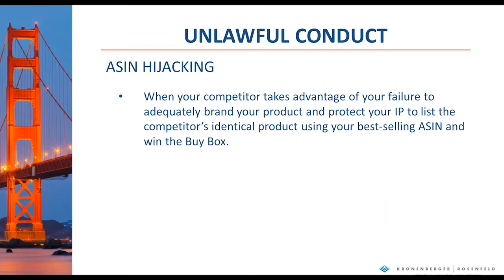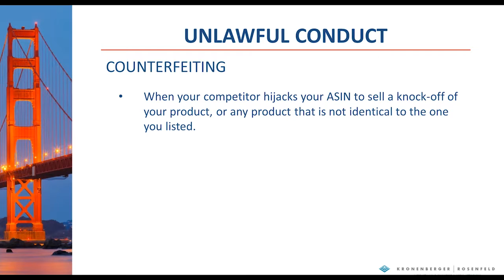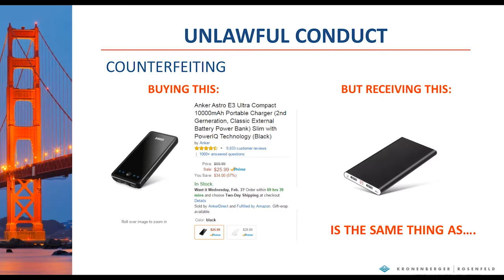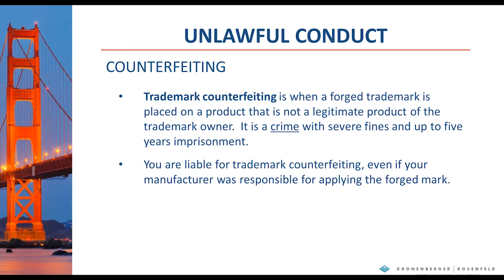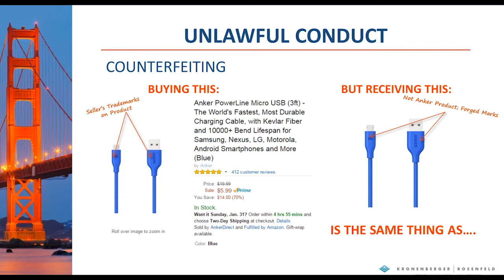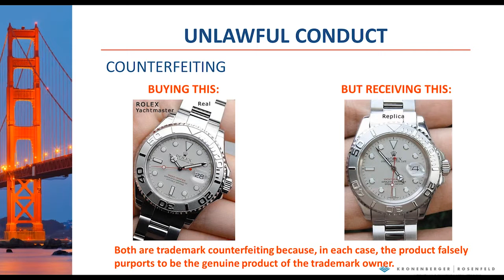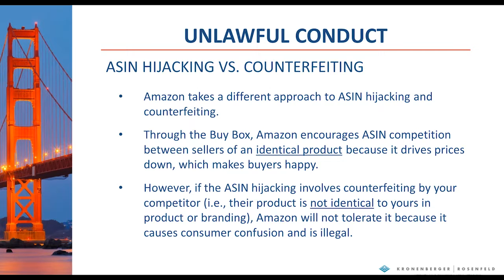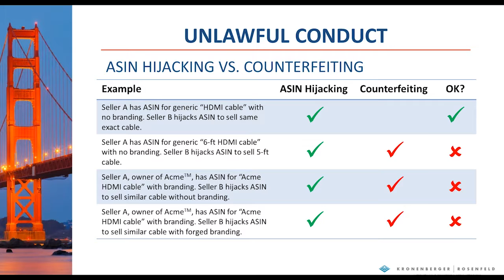Webinar Shorts: Amazon Sellers - ASIN Hijacking and Counterfeiting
This webinar covers a multitude of legal issues that Amazon Sellers face, including issues for startup Amazon sellers, and those Amazon sellers generating seven figures per month. This short explains the difference between ASIN hijacking and actual counterfeiting.